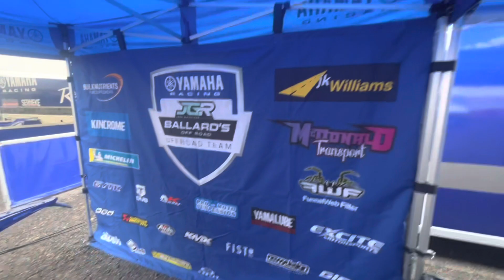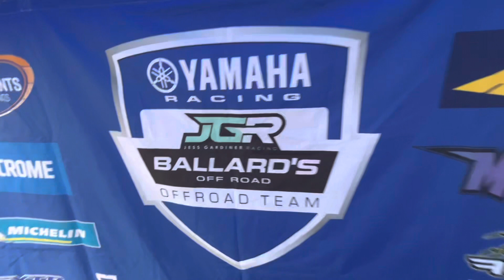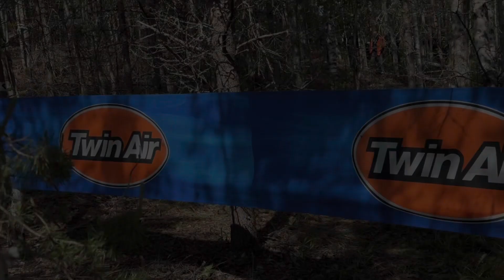Aussie girl sends it to Finland for the World Enduro Championships!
After winning her 7th A4DE title in Perth. Aussie Girl Jess Gardiner jumps on a plane the next day out of Perth to contend the next round of the Women’s world enduro championships.

Follow along with this little VLOG of another crazy racing adventure.

Racing motocycles at the highest level of enduro racing!